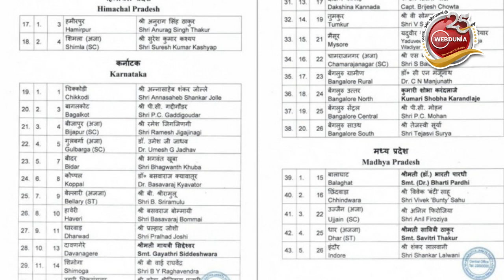BJP second list of candidates: लोकसभा चुनाव 2024 के लिए भाजपा ने 72 उम्मीदवार घोषित किए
आगामी लोकसभा चुनाव 2024 के लिए भाजपा ने 72 उम्मीदवारों की दूसरी सूची जारी कर दी है। इंदौर से एक बार फिर शंकर लालवानी को उम्मीदवार बनाया गया है।
जबकि नागपुर से केन्द्रीय मंत्री नितिन गडकरी ही चुनाव लड़ेंगे। हाल ही हरियाणा के मुख्‍यमंत्री पद से इस्तीफा देने वाले मनोहर लाल खट्‍टर को करनाल सीट से लोकसभा उम्मीदवार बनाया गया है। इसी तरह पूर्वी दिल्ली से हर्ष मल्होत्रा को उम्मीदवार बनाया गया है। वहीं केन्द्रीय मंत्री अनुराग ठाकुर हिमाचल प्रदेश की हमीरपुर सीट से चुनाव लड़ेंगे।